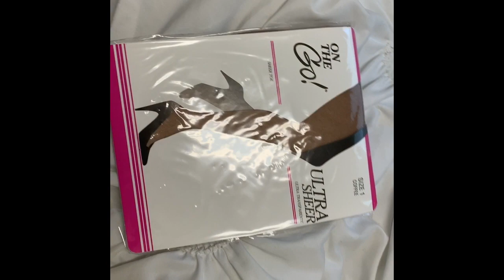GRWM: Alcorn Game day, SGA Edition